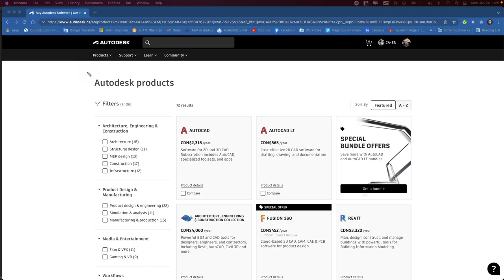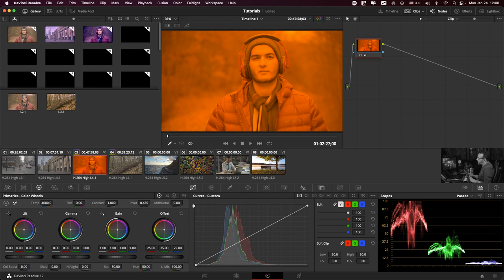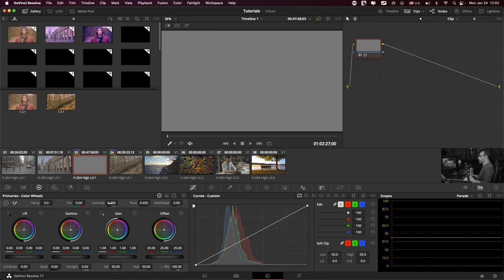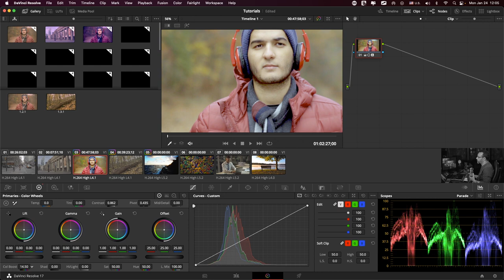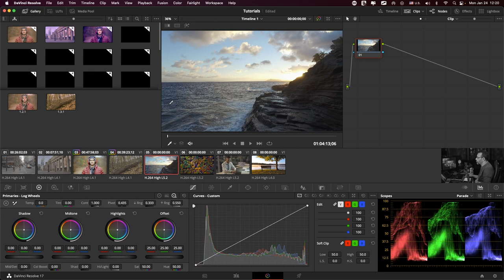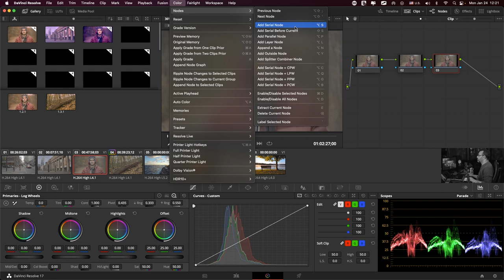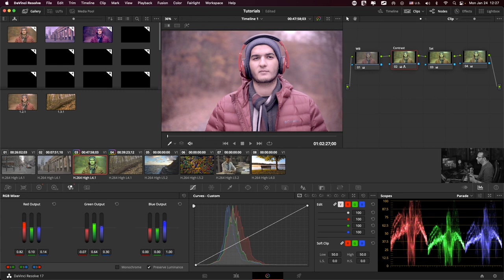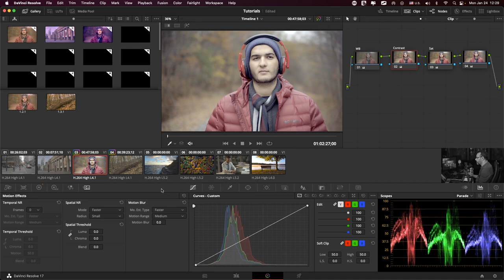أهم ادوات دافينشي للمبتدئين | الحلقة الثالثة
الحلقة الثالثة من حلقات أسبوعية باللغة العربية لتعليم تلوين الأفلام ببرنامج دافينشي ريسولف